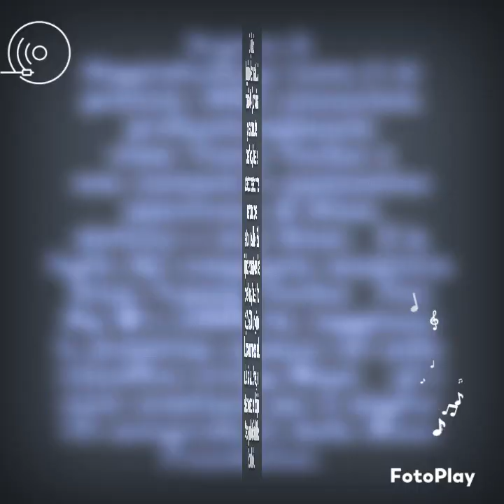TEENY TUCKER - Keep the Blues Alive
Fabryblues